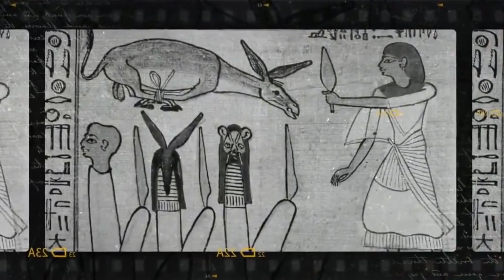गधे के साथ मस्ती करना इस बेचारे को महंगा पड़ गया ! Donkey Attack ! Animals ! Animals Video ! Wildlife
Raghuwanshi